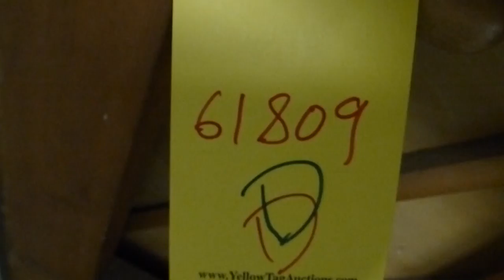Janssen Brown Wood Piano - Tag# 61809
Left Leg Loose
1 Door Pin Missing
1 Knob on Key Cover Missing